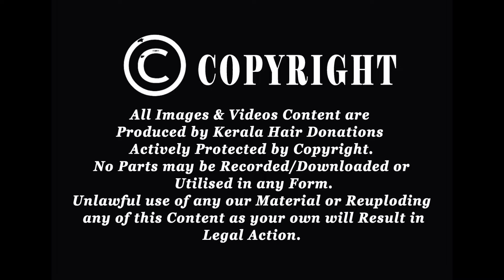Boy cut for Donation I kerala hair donations